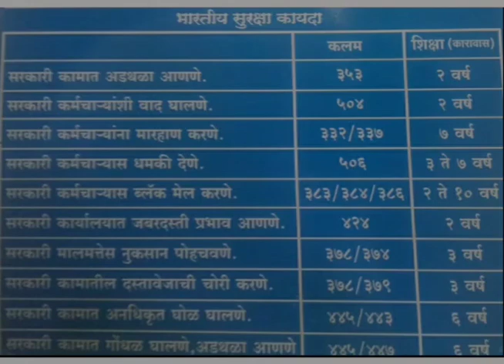सरकारी कामात अडथळा काय होते शिक्षा?कलम 353 काय?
*NEW YOUTUBER BUY to Grow YOUTUBE*

Laptop MiNoteBook
Asus vivoBook
DSLR Camera Canon
Camera stand
MOBILE STAND
Mobile Gimbal stand
Selfy stick
BOYA Mic
My Wireless mic
Rodge mic

*My Home Gym set:-
Gym set
Tummy Trimmer
Hand grip
Gym Bench
Belt Bike
Gym Maxhine

*Best Laptop for NEW YOUTUBER&Student
Apple MackBook Pro
Asus TUF Gaming
Asus vivoBook

Samsung Galaxy
M21 Raven Black
Redmi Note 9Pro
Vivo U10
Mi A3
Redmi Note 8 Pro
OPPO A5 2020
Vivo S1

*BEST OFFER Amazon

*Term's and Conditions Rule.

$My videos is useful for following types of competitive exams:-

$Myself:-My Channel gives information regarding to exams,government recruitments and new schemes,GR,latest GK,politics,entertainment and others.